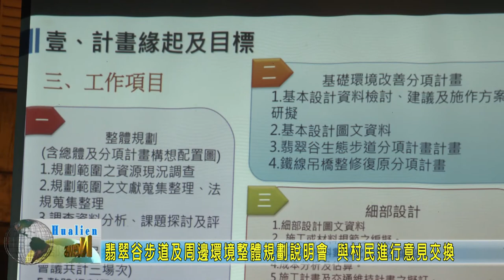20200909 09 翡翠谷步道及周邊環境整體規劃說明會 與村民進行意見交換